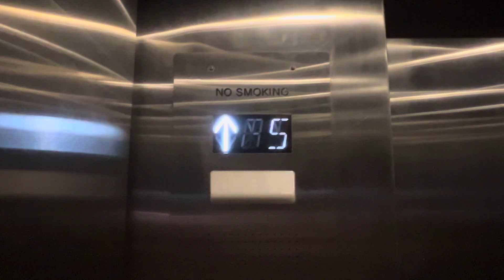Elevator Stonetrust Tower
Schindler 6400 (Former Westinghouse)